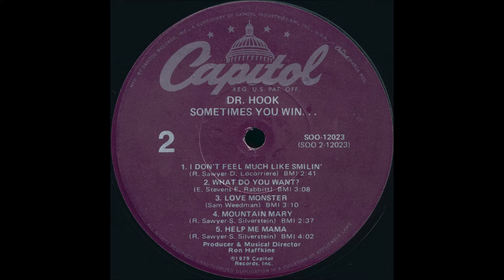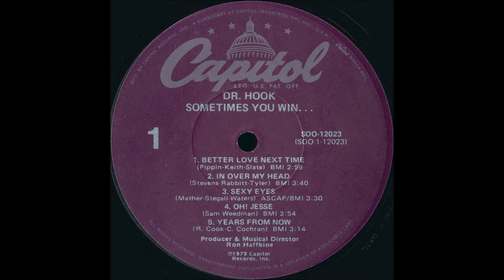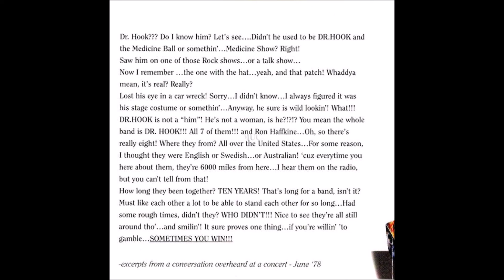Dr. Hook - Sexy Eyes (1979) [HQ]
* Dr. Hook & The Medicine Show (abreviado para Dr. Hook em 1975) foi uma banda de rock formada em Union City, Nova Jérsei. Eles tiveram um considerável sucesso comercial na década de 70.
* A banda teve oito anos de sucessos regulares nas paradas dos Estados Unidos e veículos de música country.
* Ray Sawyer era sempre questionado sobre o tapa-olho que usava e bem humorado, dizia que fazia uma referência ao Capitão Gancho mas na verdade, perdeu o olho direito em um acidente de carro quase fatal em Oregon em 1967. Morreu em 2018 aos 81 anos.
* Dennis Michael Locorriere foi o fundador da banda e o "Dr. Hook" e não Ray Sawyer como muitos pensavam.

♫♫♫ Sexy Eyes ♫♫♫

I was sitting all alone
Watching people getting off
With each other
They were dancing 'cross the floor
Turning movement back and forth
They were lovers
One more lonely night for me
I looked up what did I see

Sexy eyes, moving 'cross the floor
Couldn't want for more, sexy eyes
Sexy eyes, getting down with you
I wanna move with you, sexy eyes

I got up and took your hand
And we both began to dance to the music
Ooh your magic cast a spell
It didn't take long 'til we fell and we knew it
No more lonely nights for me
This is how it's gonna be

(ALSS)